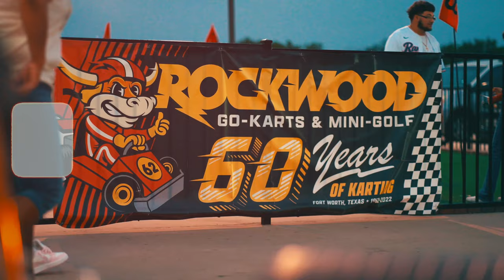ABE Raffle #10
This is our last and final raffle minibike, Abe.  We'll be raffling Abe off on May 20th, 2023, at the Pull Start Picnic.  Get your tickets online or in person. This could be yours for $10.